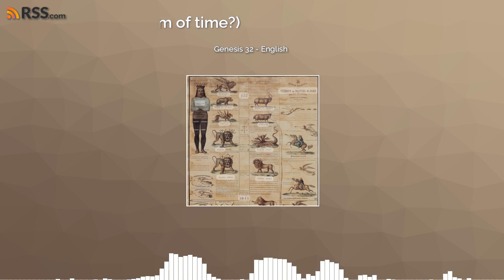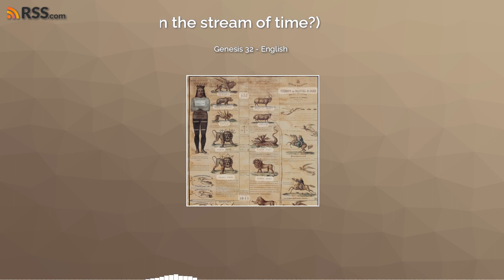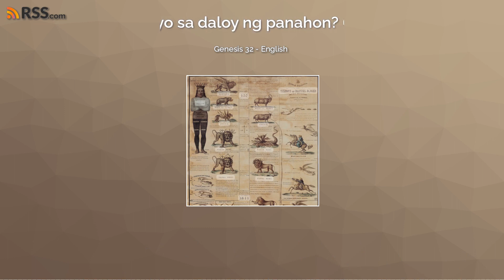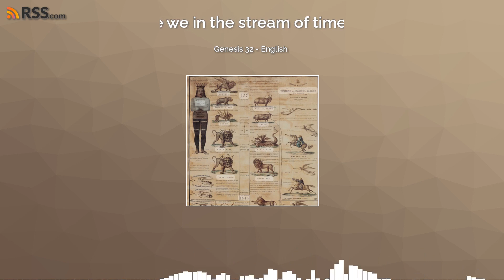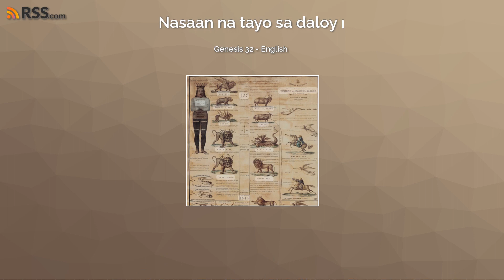Genesis 32 - English